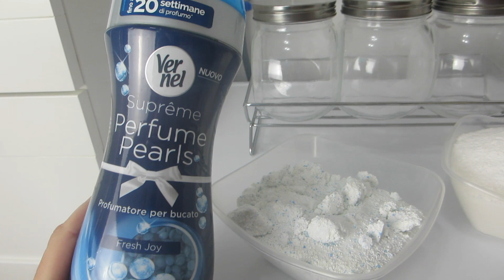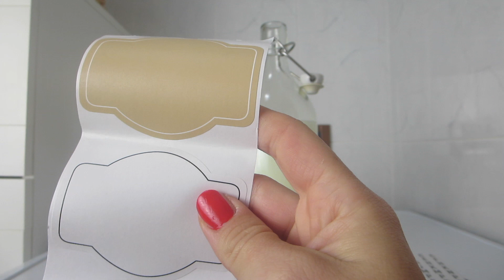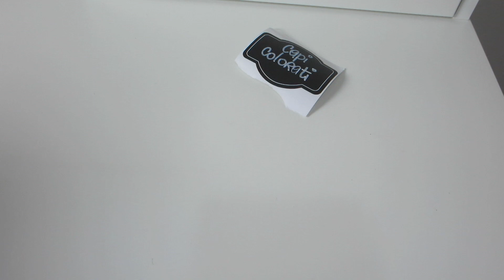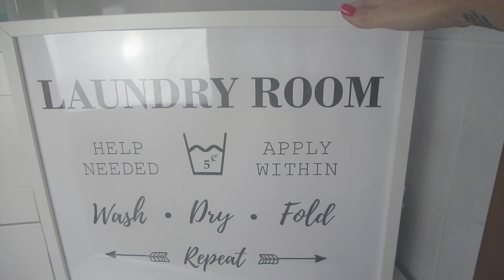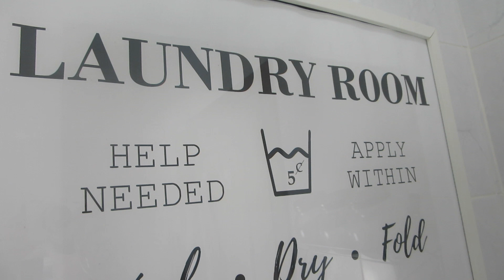Il mio angolo lavanderia | Idee per realizzare un angolo lavanderia in bagno | Laundry room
Per non perderti i miei video attiva le notifiche cliccando sulla campanella e seguimi sui social: